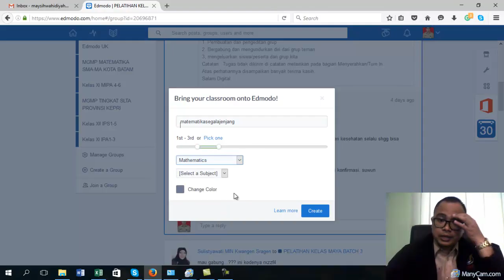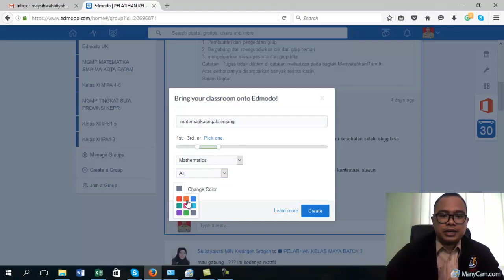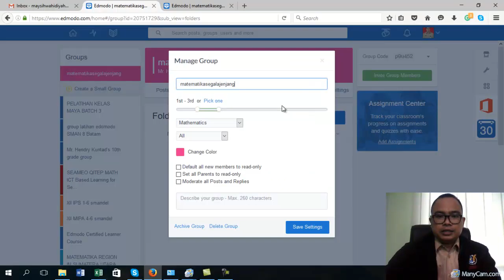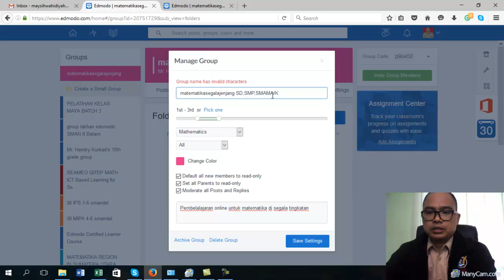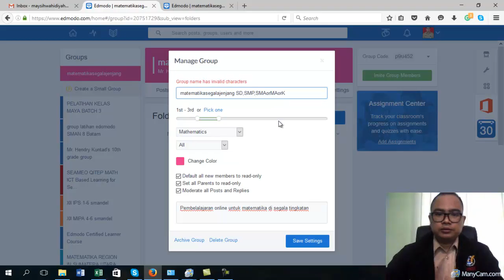Mananage group di edmodo share link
Bagaimana membuat group serta mengatur group termasuk edit nama, range, subjek dan lain-lain di edmodo seameolec 2016